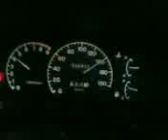evo 3 on back roads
evo 3 fleein down a backroad